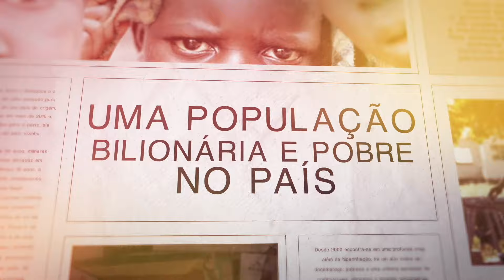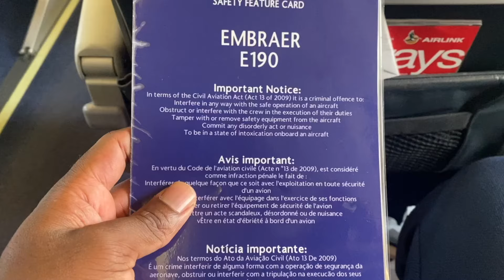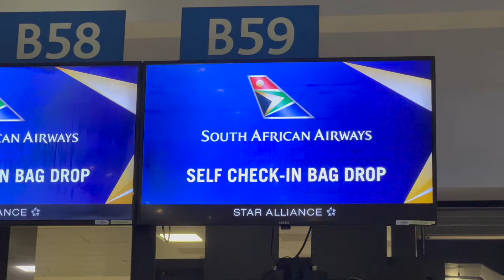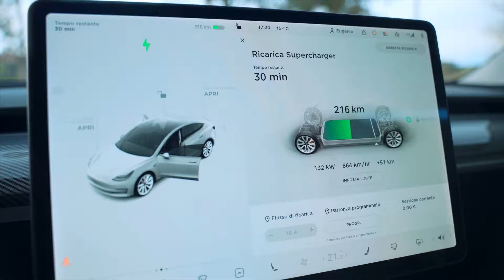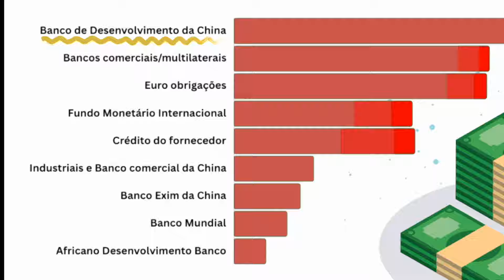Comemorando Nossa Jornada Juntos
Apoie o Canal:
Seja membro deste canal e ganhe benefícios: